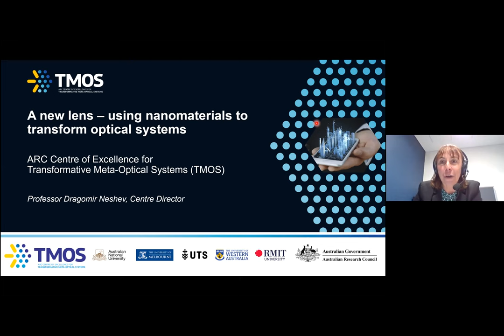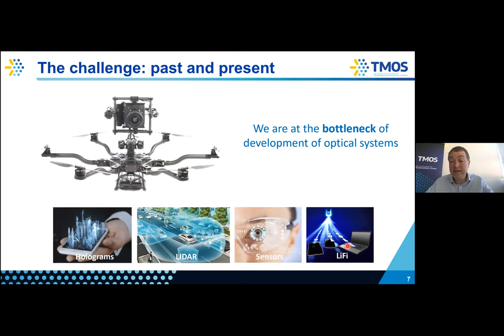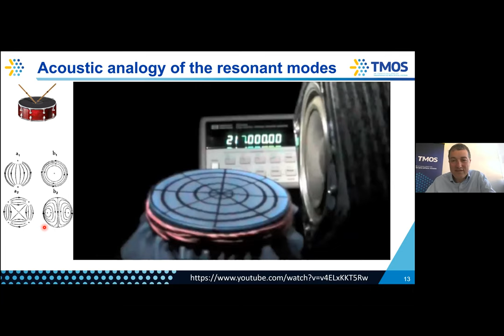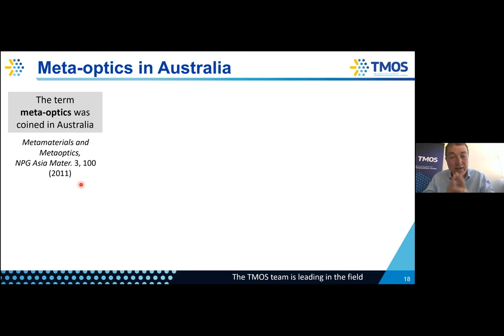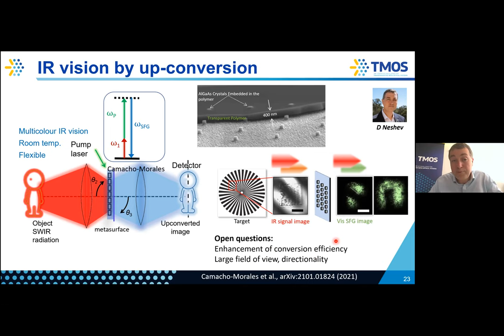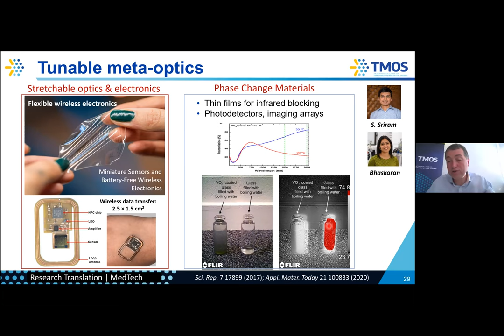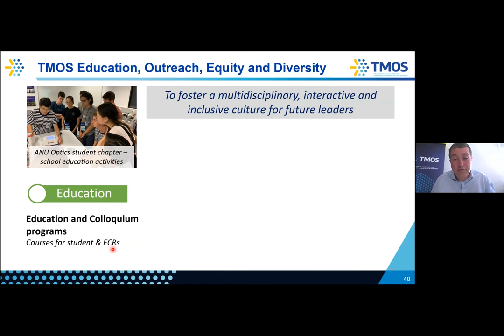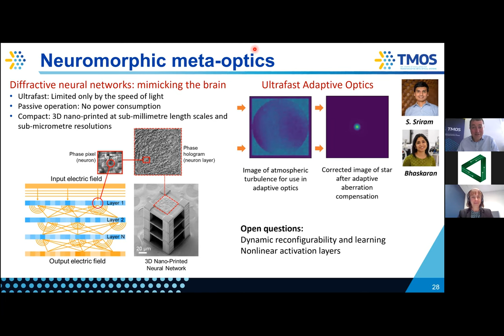A New Lens - Using Nanomaterials to Transform Optical Systems - Dragomir Neshev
A presentation by Dragomir Neshev, Director of the Australian Research Council's Center of Execellence for Transformative Meta-Optical Systems (TMOS).

This presentation covers the motivation for, and challenges of, modern optical systems and the technological advancements that has made meta-optical systems possible. Examples of meta-optical system applications are discussed and a pathway into the future presented.

More details about the ARC Centre of Excellence for Transformative Meta-Optical Systems and the Australian Institute of Physics can be found at the below links.